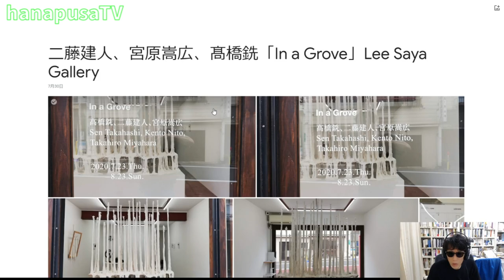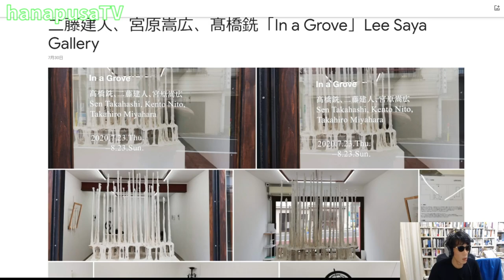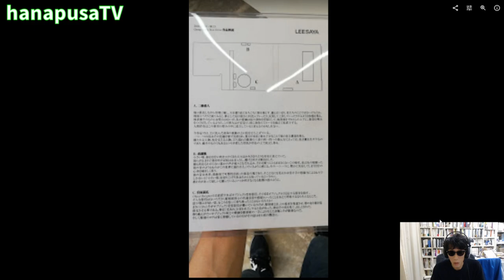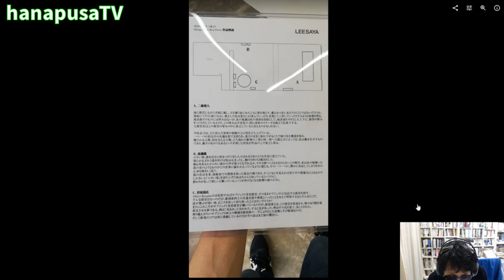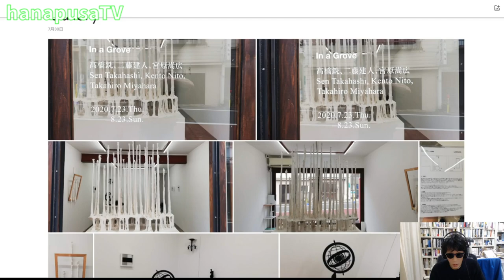二藤建人、宮原嵩広、髙橋銑「In a Grove」Lee Saya Gallery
・二藤建人 NITO Kento、宮原嵩広 MIYAHARA Takahiro、髙橋銑 TKAHASHI Sen「In a Grove」Lee Saya Gallery
※「サイバースペースで彫刻は可能か？」（花房太一）